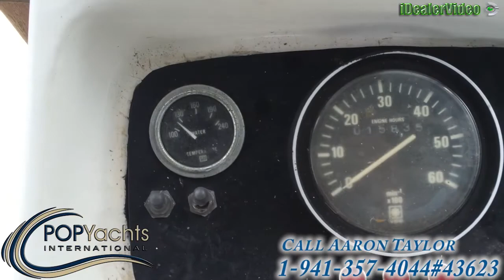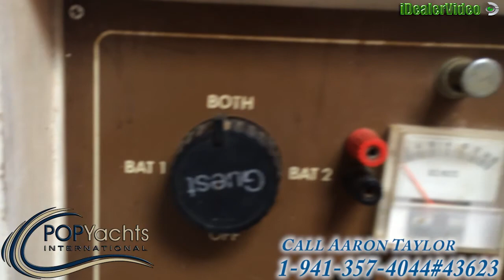[SOLD] Used 1979 Formosa 36 Ketch Diesel in Flagler Beach, Florida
This boat has been sold  (On her way to Pompano Beach, FL).  Viewers who viewed this boat were most likely to view the following comparable listings, which are still for sale:

1981 Island Trader 40 Ketch in Branford, Connecticut - $26,800

1976 Heritage West Indies 38 in Cape Coral, Florida - $12,000

1975 Morgan 51 Out Island in Marathon, Florida - $38,000

1977 Starratt Jenks 45 Cruiser in Dania Beach, Florida - $29,900

1971 Alaskan 55 Flybridge Trawler in Pittsburgh, California - $84,900

1972 Columbia C-41 Center Cockpit Sloop in Arapahoe, North Carolina - $22,000

1977 Irwin Yachts MK III 37 Center Cockpit Ketch in Saint Petersburg, Florida - $35,000

1972 Ct Yachts 41 Pilot House in Newport, Oregon - $28,000